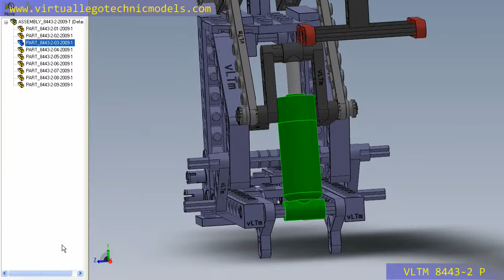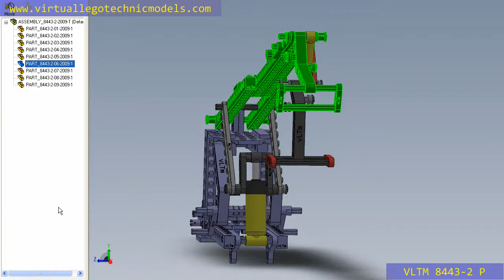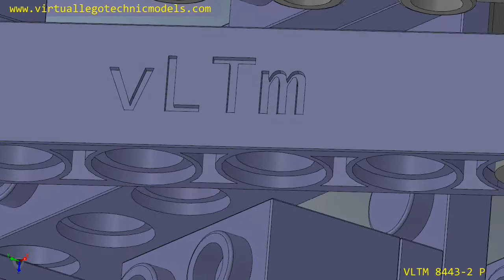Virtual Lego® Technic Models - vLTm 8443-2-n-01 - Parts Location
This is our Virtual Lego® Technic Model vLTm 8443-2-n-01. Dare to assemble from its parts using any of the selected CAD programs? In our site you will find the virtual parts needed. To facilitate the assembly we provide this video for free, where you can see the location of each part in the virtual model. Enjoy it.